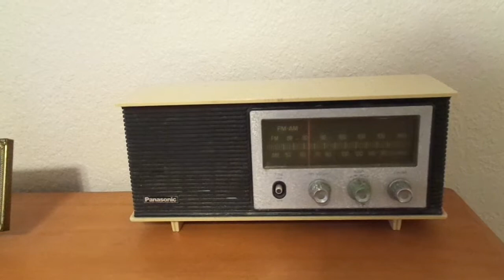MAH00720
Panasonic, AM, FM radio.